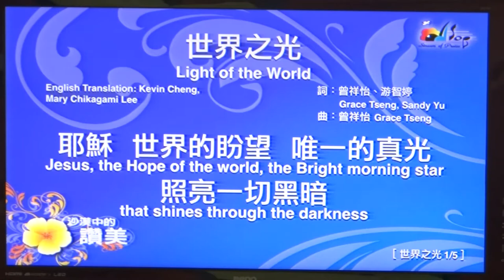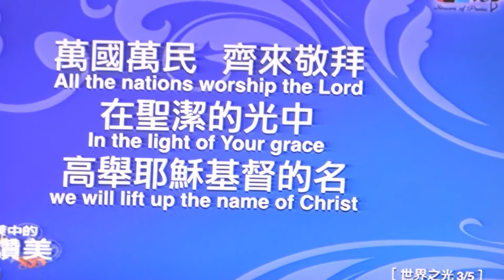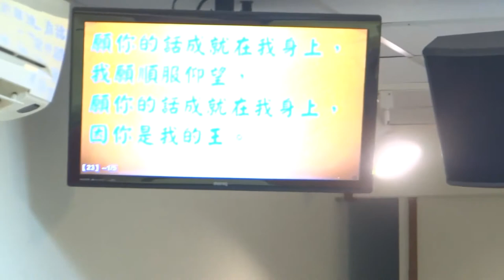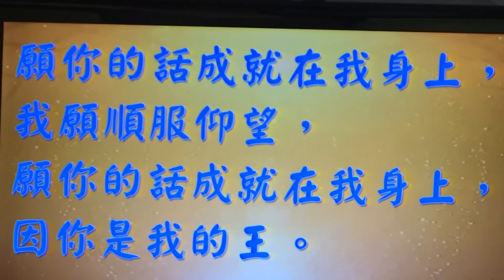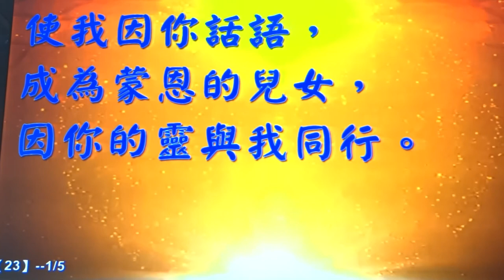南崁多加教會 敬拜讚美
20200920 南崁多加教會 敬拜讚美 陳曉煒牧師帶領
1 得勝的宣告 2 世界之光 3 願祢的話